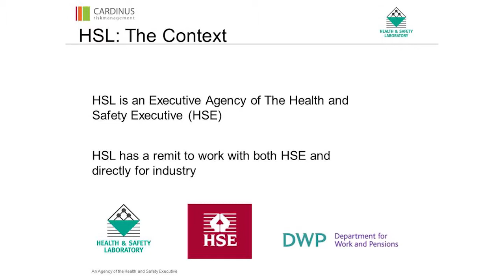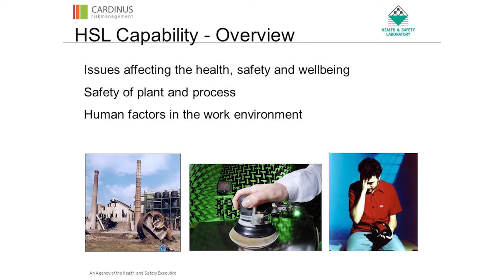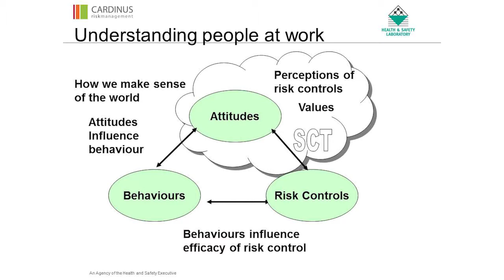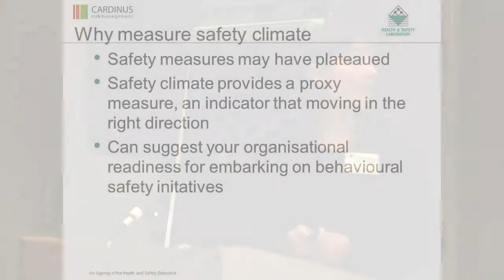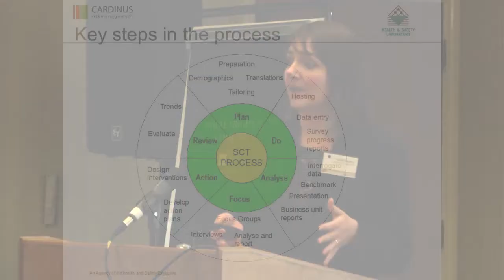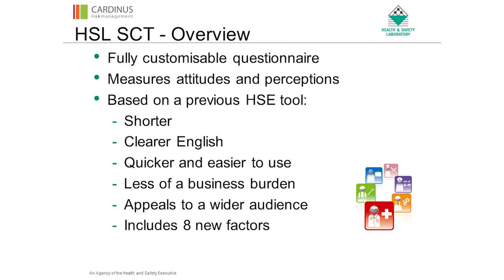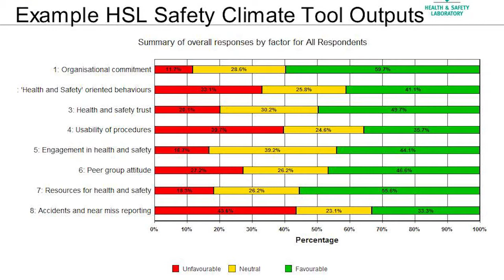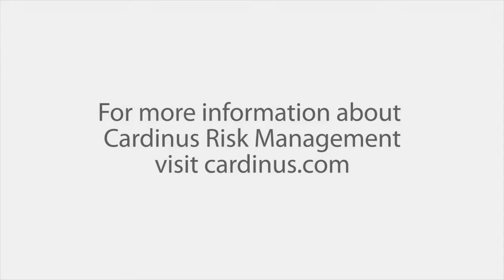Karen Roberts from the Health and Safety Laboratory discusses safety climate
The Health and Safety Laboratory has created a unique tool for measuring an organisation's safety climate. In this short presentation Karen Roberts talks about HSL's research into climate safety and how the new tool works. You can order the Safety Climate Tool now from Cardinus Risk Management